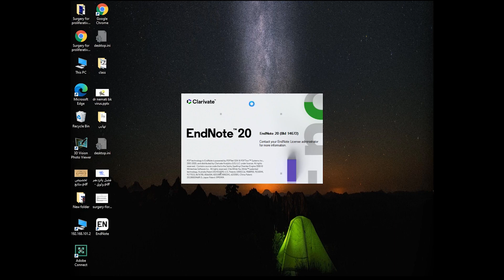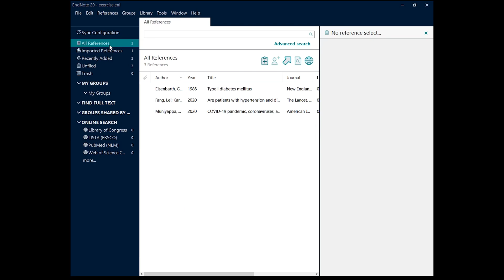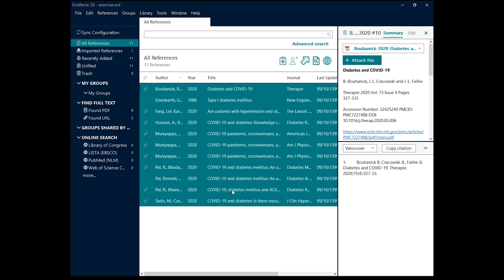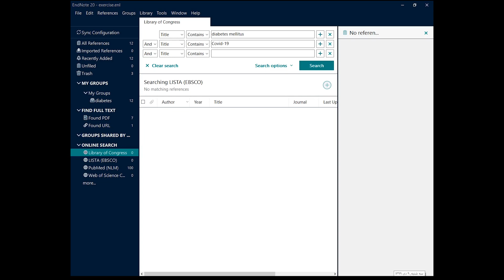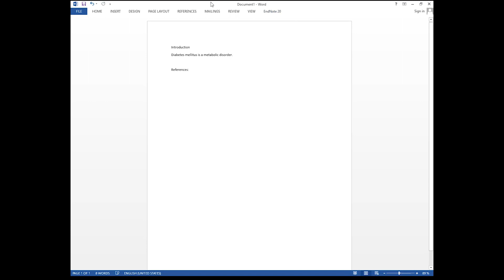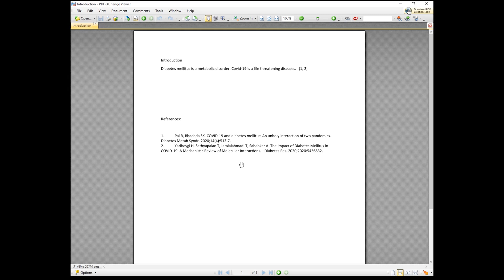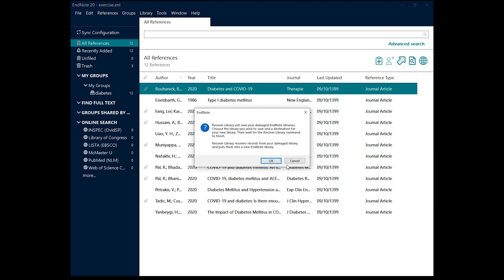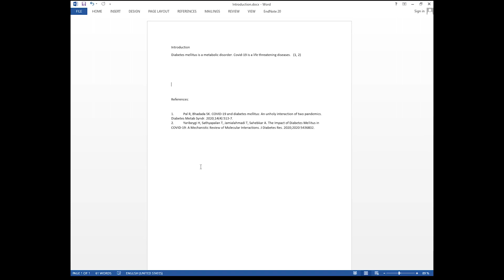آموزش نحوه کار با نرم افزار EndNote